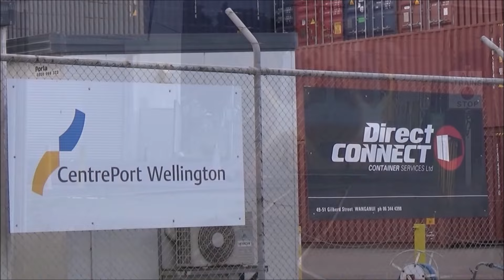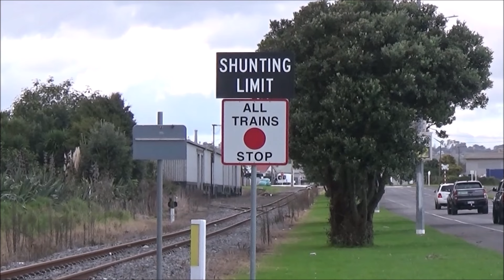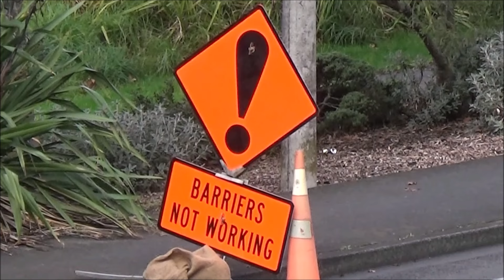EM 80 Passes Through Whanganui, Followed By Train 565 From Castlecliff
On a bleak Winters day, KiwiRail's Track Evaluation Car, EM80, does a run over the Whanganui Freight Branch & Castlecliff Industrial Line in New Zealand. Train 565 later departs Castlecliff bound for Wellington.

Victoria Avenue level grade crossing is located at the foot of St Johns hill on the Whanganui Branch. As EM 80 returns over the crossing, signal maintenance crews are preparing to remove the crossing alarms' barrier arms.  When Train 565 passes over the crossing a few hours later, the barrier arms are gone and traffic safety management is in place.

EM80 is a KiwiRail track evaluation car that automatically records track geometry and notes exceedances.  It was built by Plasser Australia 1981.  It does a tour of the New Zealand railway network every six months.  (it visits the commuter suburban lines every four months)

Train 565 is a Castlecliff to Wellington express container servce linking Whanganui's industries to the Capital City's seaport.  There are many empty wagons on the train in this video. It is winter and it is the 'dry season' for the regions dairy industry, so there is less containers of locally produced milk powder being produced. Also the flow of general freight has decreased during the 2024 economic ressession.